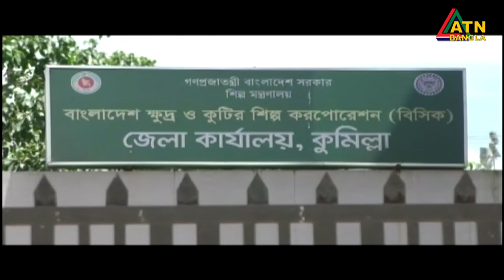জলাবদ্ধতা, নিরাপত্তা হীনতাসহ নানা সমস্যায় কুমিল্লা বিসিকের কারখানা মালিক-শ্রমিকরা । Comilla Bscic